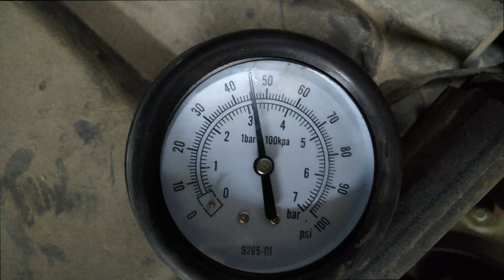Замена топливного фильтра и насоса BMW E90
Что делать, если машина глохнет, не держит обороты, диагностика показывает "не достоверные показания датчика расхода воздуха", а манометр показывает 1-2bar давления топлива?
Сказ о том, куда потратить 14т.р. имея BMW e90 )))
В процессе ремонта, кроме рук ни кто не пострадал. Баварцы явно потроллили проектируя топливную систему в баке.
Видосик как всегда содержит маленькие оговорочки. Сценарий и текст за ранее не пишу )))

Использовал:
PFP470  PATRON - топливный насос
LF857M  LYNXAUTO - топливный фильтр

Накиньте на инструмент ;) ...на ипотеку, кредиты и т.д. В общем если не жалко )))